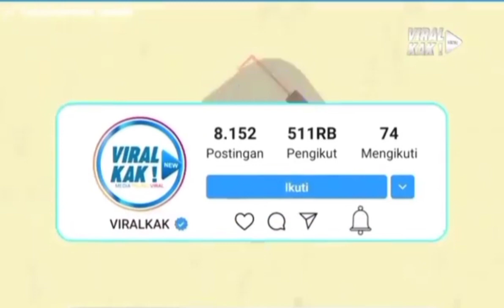Kerudung Ria Ricis di Jambak Orang gak Di Kenal, Sampai Mau Terlepas |Gimana nih Tanggapannya ?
Assalamualaikum teman2